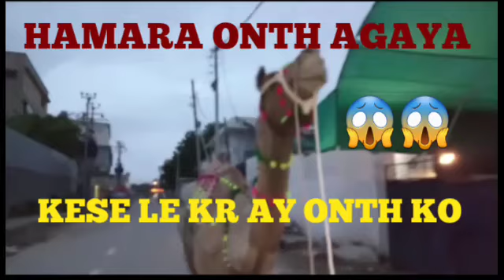HAMARA ONTH AGAYA... KESE LE K AY ONTH KO KARACHI SOHRAB GOTH MANDI SE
HAMARA ONTH AGAYA... KESE LE K AY ONTH KO KARACHI SOHRAB GOTH MANDI SEThis is Karachi's big onth mandi, how beautiful camel are there.Camel mandi sohrab goth khubsurat janwar ay hwe.Camel mandi k rate tw dekho sohrab gath onth mandi me onth ki designing horhi ha.Dancing camel in sohrab goth. Unbelievable.. onth rask kr rha. Onth k dat dekhynge rate maloom karynge usko chala k dekhynge This is Karachi's big onth mandi, how beautiful camel are there.Camel mandi sohrab goth khubsurat janwar ay hwe
.karachi onth mandi
# karachi onth mandi k rate